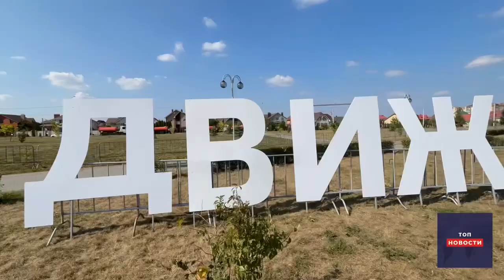День Движения Первых